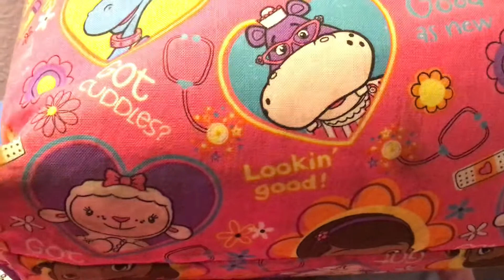Doc McStuffins fabric bag